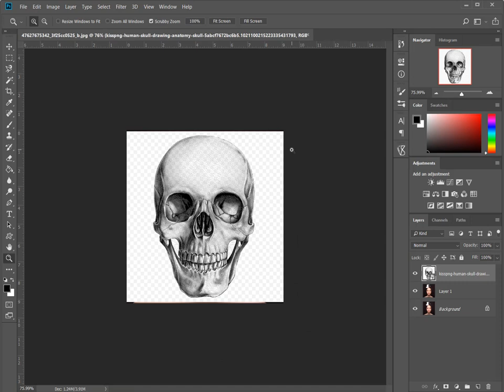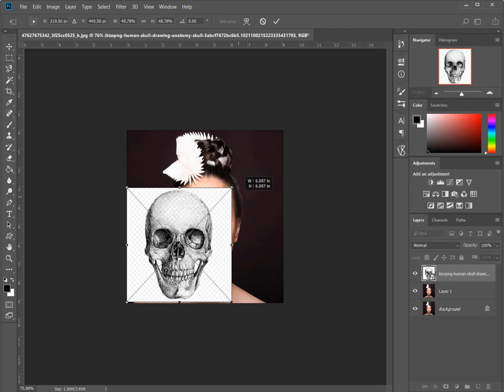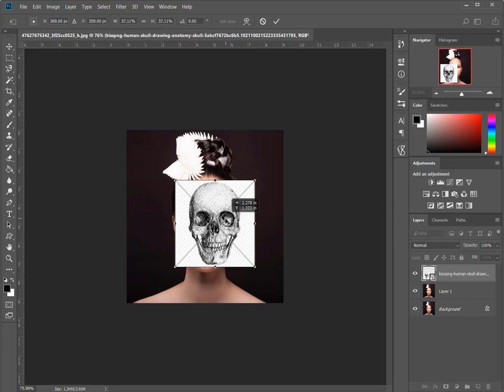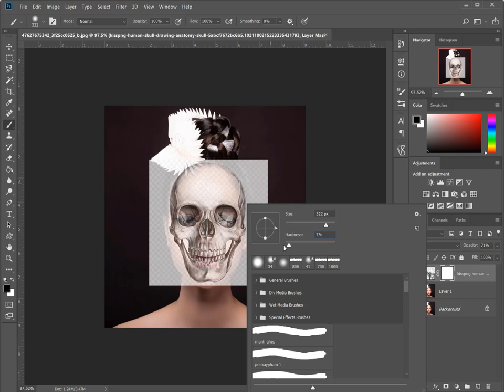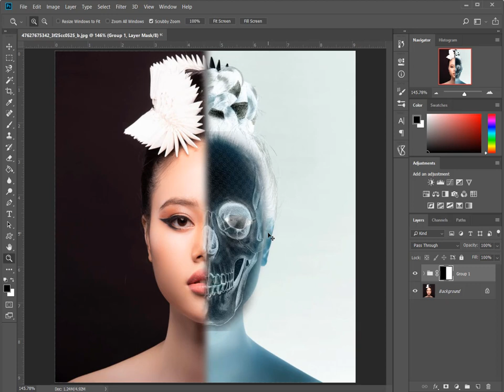Hướng dẫn Hiệu ứng chụp X-Ray Hộp sọ trong Photoshop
Trong hướng dẫn này, chúng ta sẽ xem làm thế nào để biến đổi một bức ảnh thành hiệu ứng X-Ray Skull, trông giống với bộ lọc hộp sọ x-ray mà bạn có thể tìm thấy trong ứng dụng phổ biến SNAPCHAT, nhưng trong hướng dẫn này, chúng ta sẽ thấy làm thế nào để tạo ra nó bằng cách sử dụng Adobe Photoshop.